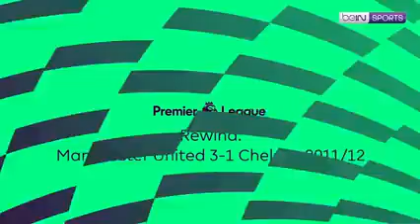12 Mei 2023(4)